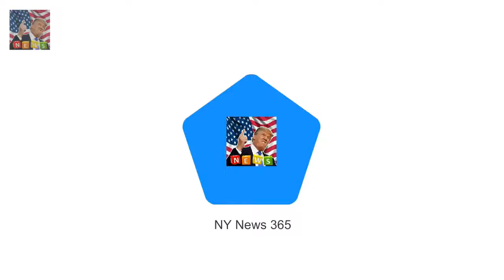Prince Philip walked with purpose as he Prince Philip shows hes 96-years-young striding to church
Prince Philip walked with purpose as he arrived for church this morning The Queen and Prince Philip are still enjoying their extended break in Norfolk While Her Majesty kept warm in the car the Duke of Edinburgh took the air Princess Anne also joined the royals at St Mary Magdalene Church Prince Philip belied his 96 years as he strode purposefully towards St Mary Magdalene Church at Sandringham